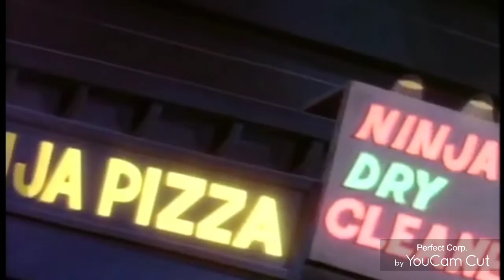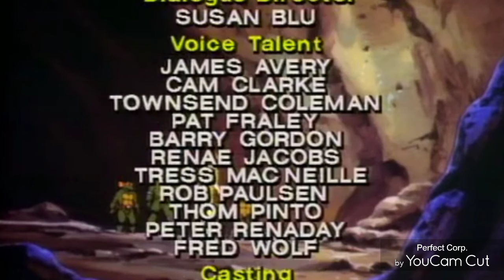Teenage Mutant Ninja Turtles: Turtle Tracks (Pilots Episode)